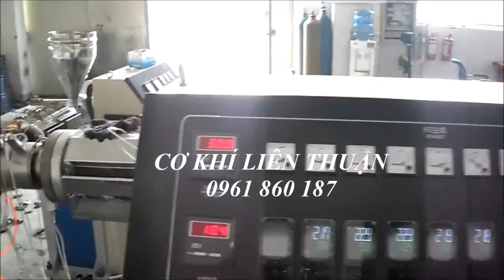Máy sản xuất ống nhựa HDPE/máy đùn ống HDPE- 0961 860 187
++Máy sản xuất ống nhựa HDPE/máy đùn ống HDPE
+ Máy sản xuất ống hdpe.
+ Máy sản xuất ống ppr
+ Máy sản xuất ống ruột gà
+ Máy sản xuất ống pvc
+ Máy sản xuất ống xoắn hdpe
+ Máy sản xuất ống lưới

*Ngoài Máy sản xuất ống nhựa HDPE/máy đùn ống HDPE, Cơ khí liên thuận còn cung cấp các loại máy phục vụ cho ngành nhựa như:
- Máy sản xuất ống nhựa PVC, ống nhựa PPR, ống ruột gà, ống xoắn hdpe, ống gân xoắn, ống lưới.
- Máy tạo hạt nhựa PVC, tạo hạt nhựa PE, tạo hạt nhựa PP, tạo hạt nhựa PET...
- Máy sản xuất nhựa tấm, nhựa tấm foam, la phong, cửa nhựa, thanh nhựa,...
- Máy sản xuất dây đai giả mây
- Máy sản xuất dây đai đóng gói PP,PET
- Máy đùn nhựa, Các loại khuôn đùn
- Máy nghiền bột nhựa, máy trộn nhựa...

CÔNG TY TNHH LIÊN THUẬN
Địa chỉ: 17 Đường số 1A, P.Bình Trị Đông B, Q.Bình Tân, TP.HCM